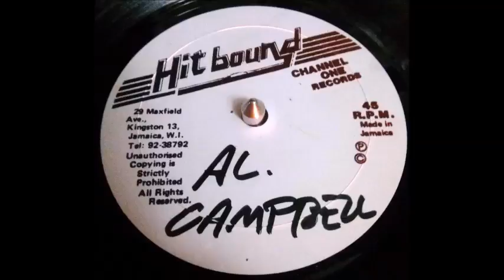Al Campbell - Dancehall Style and Version (Hitbound/Channel One 10" 1981)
Al Campbell -  Dancehall Style
Roots Radics - Version
Hitbound/Channel One 10" 45Rpm
29 Maxfield Avenue, Kingston 13, Jamaica
Made in Jamaica 1981